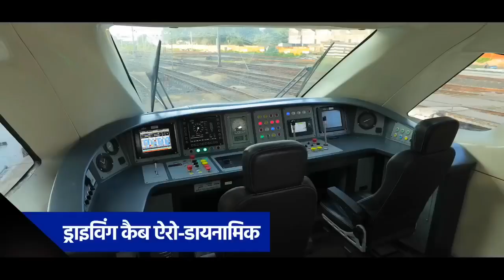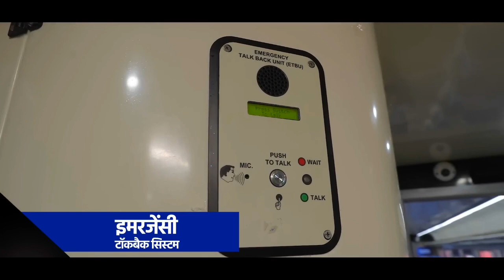20977/20978 भारत की 14th वंदे भारत हुई Confirmed?14th Vande Bharat Express?New Vande Bharat Express!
20977/20978 भारत की 14th वंदे भारत हुई Confirmed?14th Vande Bharat Express?New Vande Bharat Express!